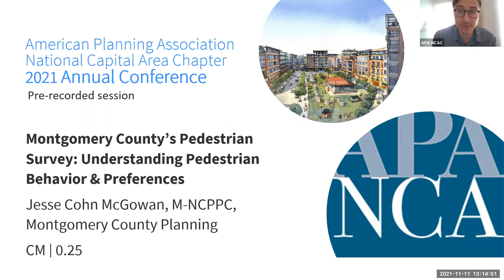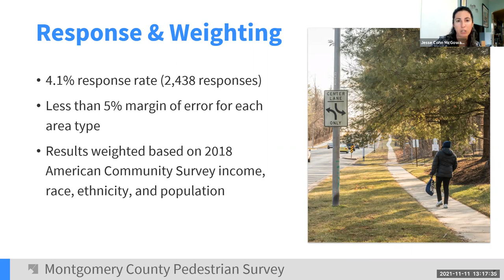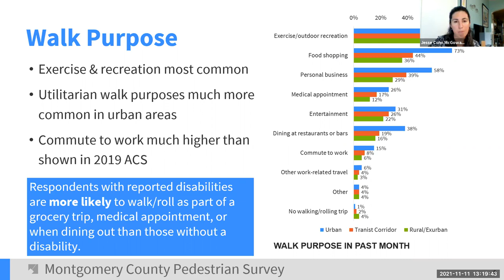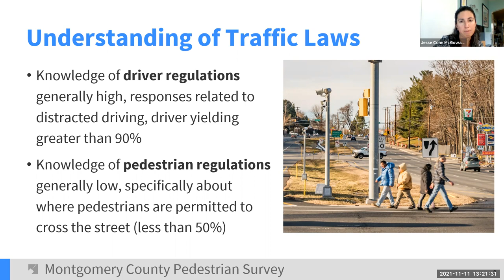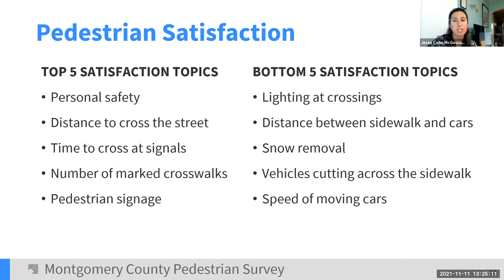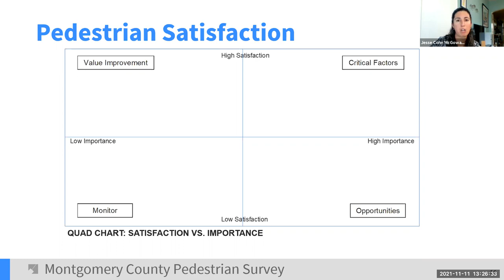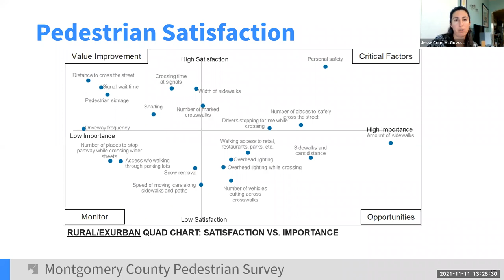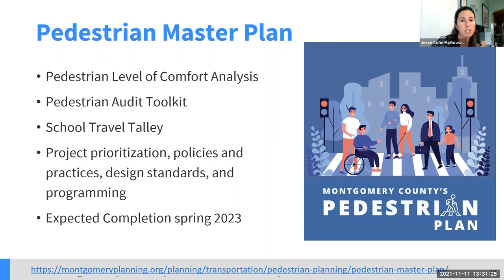Montgomery County's Pedestrian Survey: Understanding Pedestrian Behavior & Preferences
The pedestrian survey was intentional in its design in order to ensure that findings are representative of Montgomery County residents. The results are weighted based on income, race, and ethnicity. In addition, questions were asked about participants’ physical and mental impairments, and results were then disaggregated to understand how travel behavior and perceptions of the pedestrian environment differ based on a respondent’s reported disability.